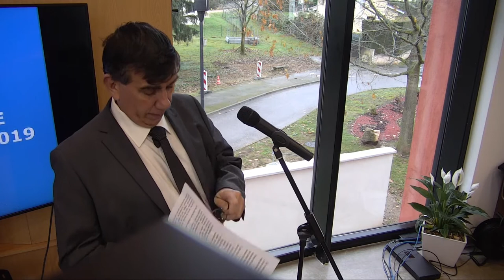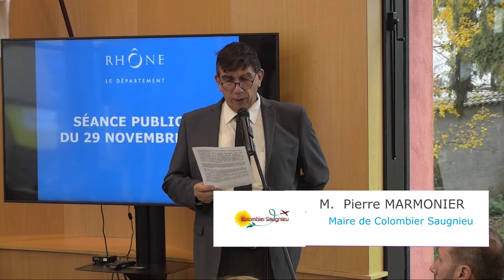Séance publique du 29 novembre 2019 à Colombier-Saugnieu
19:40 Soutien financier à la commune du Teil à la suite du séisme du 11 novembre 2019.

21:38 Éducation - Aménagement du parking du collège Jacques Prévert à Saint-
Symphorien-d'Ozon.

22:50 Éducation - Sectorisation des collèges publics
- Modifications pour la rentrée scolaire 2020.

24:08 Éducation
- Programme numérique éducatif départemental (PNED) 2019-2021.

26:45 Axes de développement de la politique touristique 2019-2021.

31:35 Brigades vertes
- Rhône insertion environnement : avenant à la convention 2019.

36:40 Association Répit bulle d'air Rhône-Alpes - Convention de partenariat 2020.

39:51 Enveloppe de tarification 2020
- Accompagnement des personnes âgées, des personnes adultes handicapées et des bénéficiaires de l'aide sociale à l'enfance.

56:56 Appel à projets en faveur du maintien à domicile des personnes en situation de handicap et du bien vieillir
- Choix du porteur de projet d'une expérimentation et approbation des montants.

59:00 Partenariat entre la CNSA et le Département du Rhône
- Adoption d'un avenant à la convention 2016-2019.

1:01:02 Centre régional de coordination du dépistage des cancers Auvergne-Rhône-Alpes (CRCDC AuRA)
- Subvention 2019.

1:03:30 Fonds départemental de péréquation de la taxe professionnelle
- Répartition 2019.

1:07:07 Exercice 2020
- Autorisation d'engagement, de liquidation et de mandatement des dépenses d'investissement avant le vote du budget primitif.

1:09:26 Domaine du logement social
- Octroi des garanties d'emprunts approuvé

1:11:52 Instruction budgétaire et comptable M57 : modalités d'application et de mise en œuvre relatives à l'apurement du compte 1069 dans le cadre de l'appel à projets 2019.

1:17:11 Mise en œuvre du mode de paiement PayFip à l'adresse des usagers.

1:19:50 Représentations du Département.

1:20:50 Rapport d'activité de la commission permanente
- Période du 14 décembre 2018 au 11 octobre 2019.

1:21:36 Partenariat territorial - Subvention d'investissement pour l'accès au Parc des Expositions de Villefranche-sur-Saône.

1:23:50 Département du Rhône - Modification des limites de certains cantons
- Avis du Conseil départemental.

1:25:39 Viabilité hivernale
- Conventions avec les communes.

1:28:13 Plan de relance économique du vignoble Beaujolais 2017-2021
- Attribution d'aides pour 2019.

1:29:12 Politique agricole
- Programme de développement rural (PDR) 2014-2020
- Attribution d'aides.

1:45:36 Concours d'architecture pour la création de l'Accueil départemental enfance famille à Gleizé.

1:48:11 Politique logement
- Convention FSL énergie prévention des expulsions.

1:50:17 Foncier - Gestion patrimoniale.

1:51:53 Contrôles de l'effectivité des engagements des entreprises en matière
d'emplois et d'activité dans le cadre de l'aide départementale à
l'investissement des entreprises : rapport de la commission sur les contrôles
2017.

1:59:40 Schéma des gens du voyage
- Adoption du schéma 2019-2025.